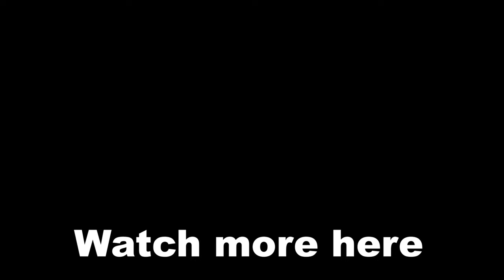Supergirl Doesn't Give up on Superman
After her cousin Kal-El turned out to be a villain, many Justice League heroes turned against him, and all Kryptonians. However, although siding with the good guys, Supergirl still doesn't want to leave her cousin's side despite all the damage he caused to Earth and its people.

cheers! :)